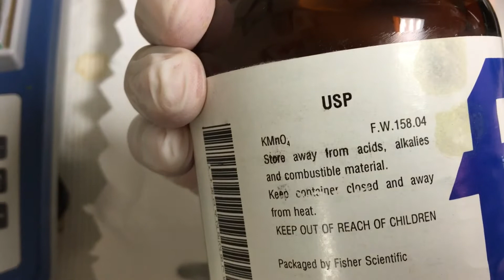Standardized of Primary Standard (0.01XX M KMnO4 )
Analytical use!

Potassium permanganate can be used to quantitatively determine the total oxidizable organic material in an aqueous sample. The value determined is known as the permanganate value. In analytical chemistry, a standardized aqueous solution of KMnO4 is sometimes used as an oxidizing titrant for redox titrations (permanganometry). In a related way, it is used as a reagent to determine the Kappa number of wood pulp. For the standardization of KMnO4 solutions, reduction by oxalic acid is often used.

Note: Redox Titration-Standardization of KMnO4 and the % Fe2+ in Iron Pills
Objectives:
• Standardize a stock KMnO4(aq) solution
• Determine the percent Fe in iron pills